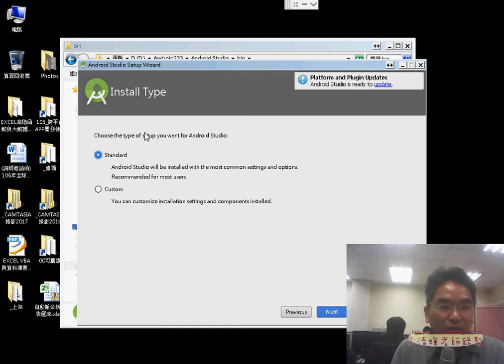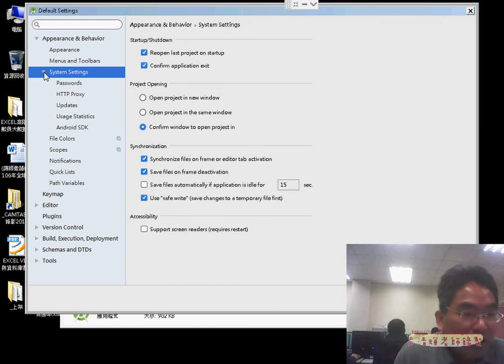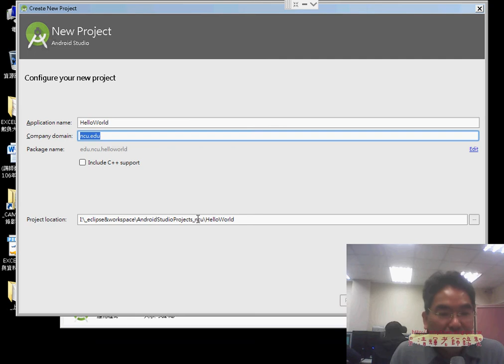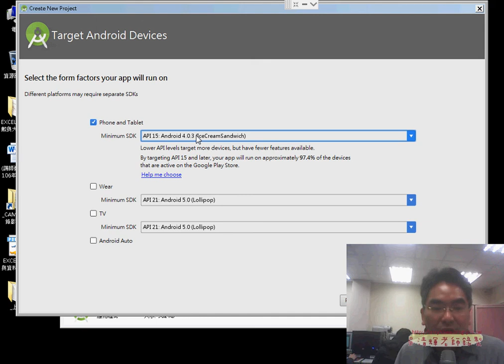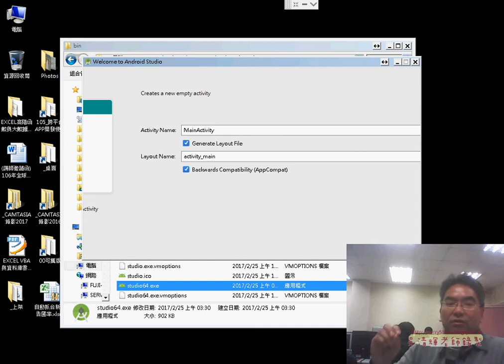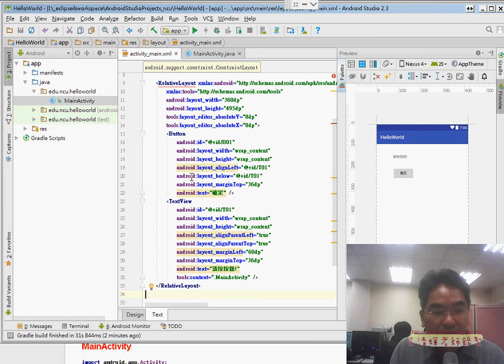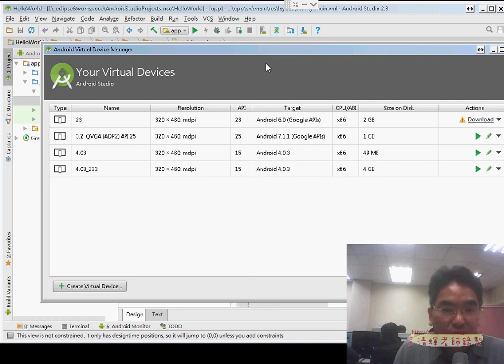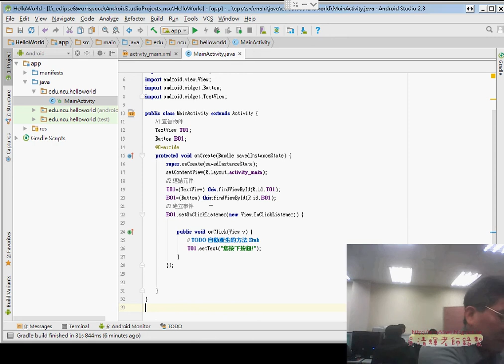04 建立新專案與HELLOWORLD程式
中央大學Android_Studio APP開發程式設計(第1次簡介與Android環境開發&Android_Studio設定說明&Android環境安裝&建立新專案與HELLOWORLD程式)

上課內容：
01_簡介與Android環境開發
02_Android_Studio設定說明
03_Android環境安裝說明
04_建立新專案與HELLOWORLD程式

課程理念與課程介紹：
吳老師教學特色：
1.影音複習分享(全程錄影)。
2.能不硬code程式，有程式也會提供畫面。
3.提供業界實務開發經驗。
4.書上沒講到的操作，圖形化工具使用。
5.隨時更新第一手資訊。

作者：陳會安
出版社：碁峰
出版日期：2011年12月29日

吳老師